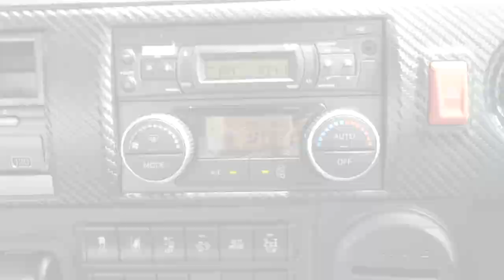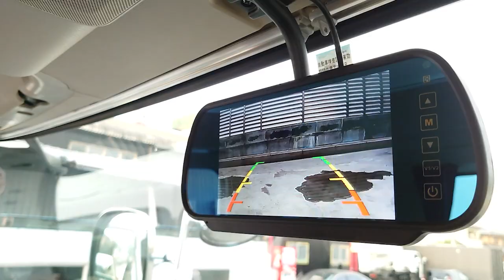【まるで家】日野のプロフィアのここがすごい！！安全性能でドライバーをガッチリサポート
ゼニスではこのようなトラックも取扱しています！
内装の移住性、安全性能などトラックドライバーの願望をすべて詰め込んだ一台「プロフィア」をご紹介します
特注のカーテンやカスタムでほかのプロフィアとも違う一台となっているので是非ご覧ください

所在地： 〒524-0016 滋賀県守山市荒見町３４２−３